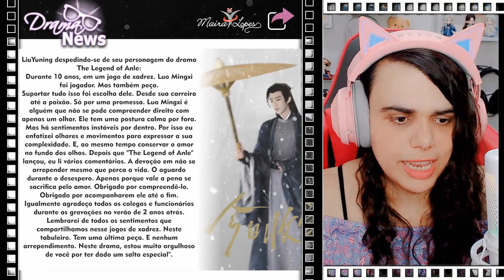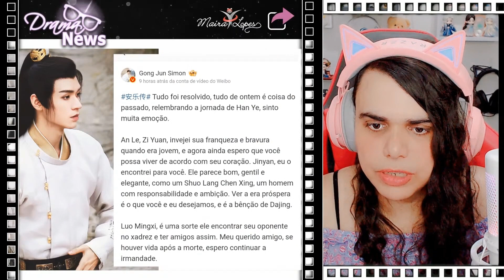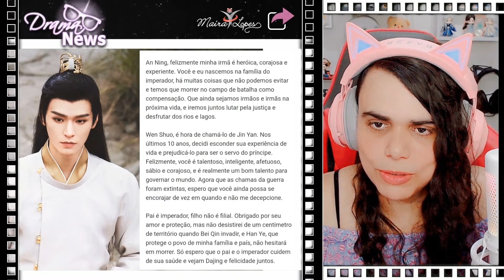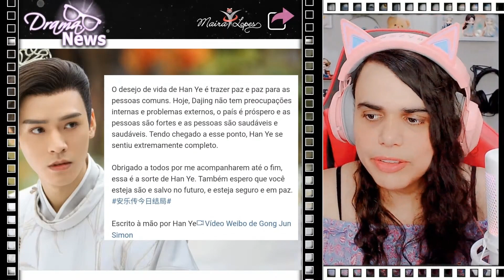THE LEGEND OF ANLE - FOTOS, HELLO SATURDAY E DESPEDIDAS - corte da Live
The Legend of Anle
安乐传
An Le Zhuan
An Le Chuan
Di Huang Shu
安樂傳
帝皇书
Legend of Anle

Drama Chinês de 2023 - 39 Episódios
Estrelado por Dilraba Dilmurat, Gong Jun e Liu Yu Ning
GÊNERO: Mistério, Romance, Wuxia, Guerra